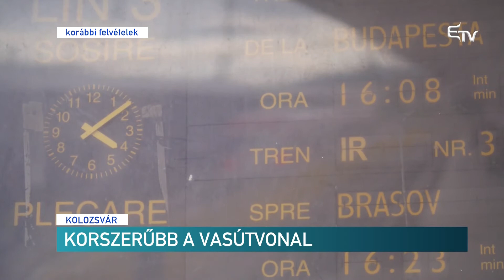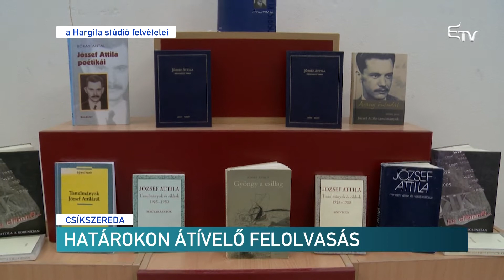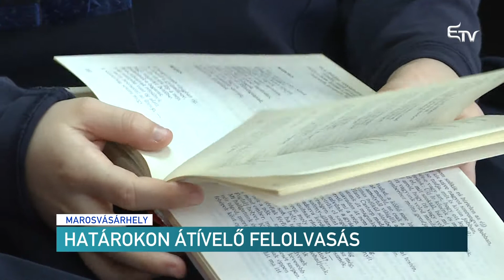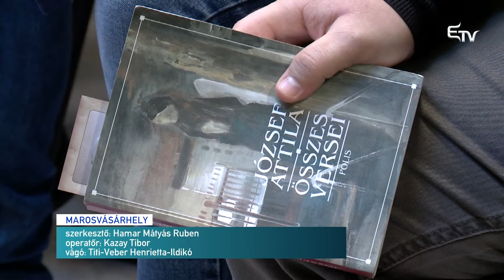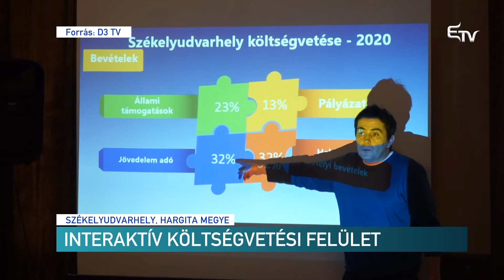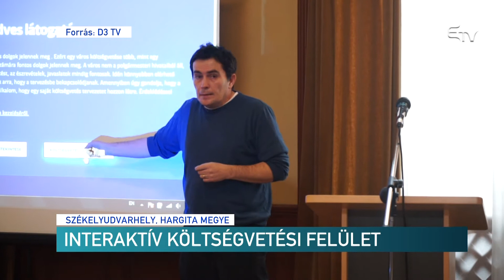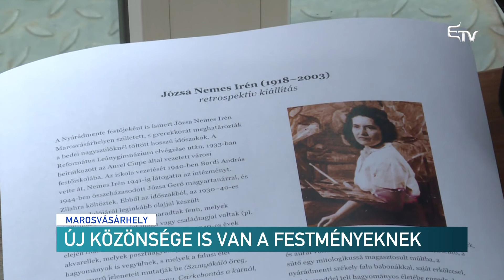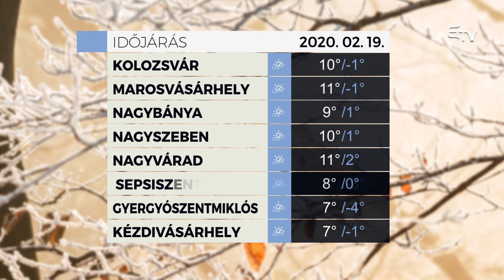Híradó 2020. február 18. – Erdélyi Magyar Televízió